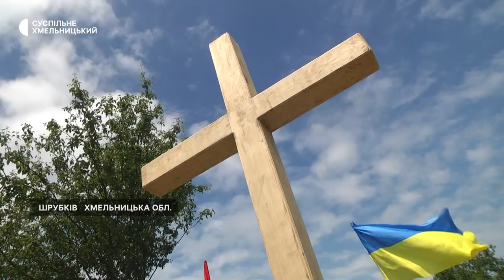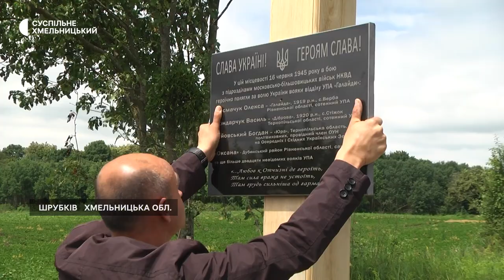Дерев'яний хрест і пам'ятну дошку воїнам УПА встановили на Хмельниччині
Пам’ятний хрест на місці бою загону української повстанської армії  з підрозділами  НКВС встановили на Хмельниччині. Тут більшовицькі війська майже 80 років тому розстріляли українських воїнів. Сталося це поблизу села Шрубків, про це Суспільному розповів місцевий краєзнавець В’ячеслав Пономар. На місці загибелі зібралися, зокрема  їхні нащадки та очевидців події. На заході побували і наші кореспонденти.